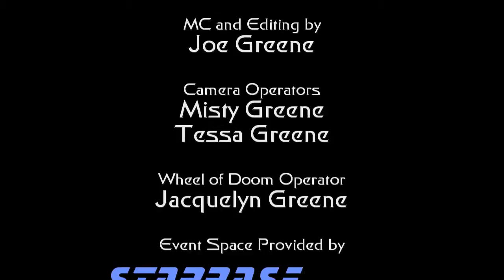StarBaseIndy 2009 Critter Course-Tank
StarBaseIndy 2009 Critter Course 3rd Place Entry: Tank